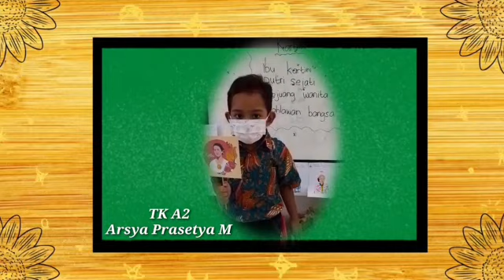PENGUMUMAN LOMBA DALAM RANGKA HARI KARTINI 2022 - KB TK